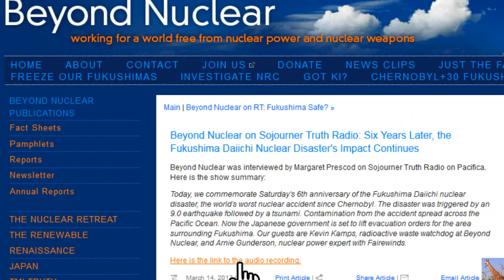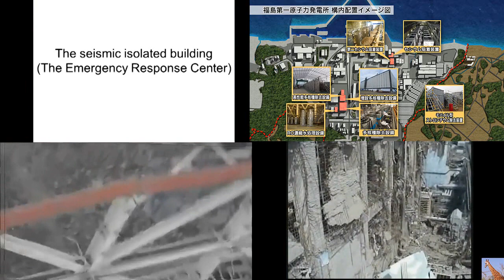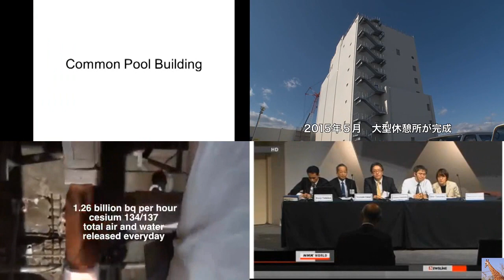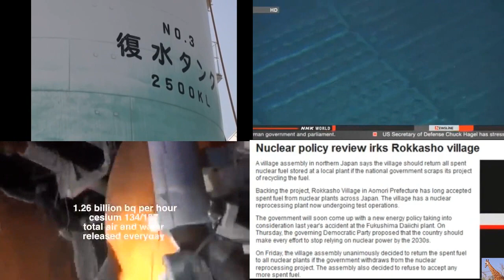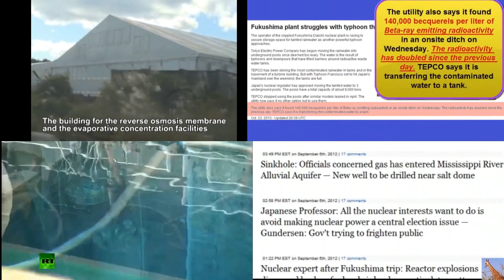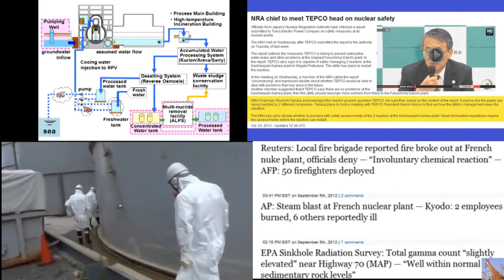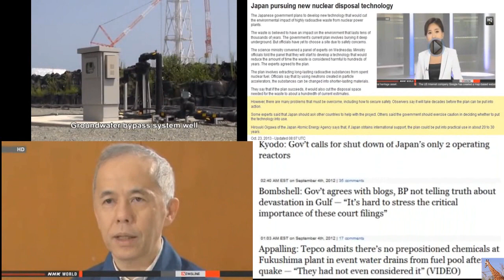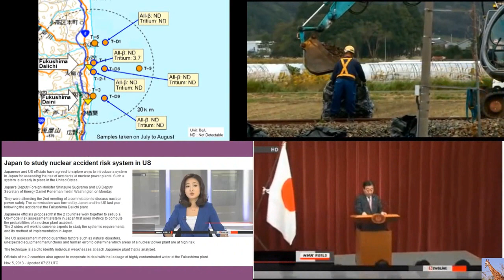Fukushima Disaster & Scientists to March Washington 6 Years On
Six Years Later, the Fukushima Daiichi Nuclear Disaster's Impact Continues ~ Beyond Nuclear on Sojourner Truth Radio
Beyond Nuclear was interviewed by Margaret Prescod on Sojourner Truth Radio on Pacifica. Here is the show summary:
Today, we commemorate Saturday's 6th anniversary of the Fukushima Daiichi nuclear disaster, the world's worst nuclear accident since Chernobyl. The disaster was triggered by an 9.0 earthquake followed by a tsunami. Contamination from the accident spread across the Pacific Ocean. Now the Japanese government is set to lift evacuation orders for the area surrounding Fukushima. Our guests are Kevin Kamps, radioactive waste watchdog at Beyond Nuclear, and Arnie Gunderson, nuclear power expert with Fairewinds Energy Education.

Here is the link to the audio recording.

Beyond Nuclear was interviewed by RT, regarding the ongoing Fukushima nuclear catastrophe, six years after it began (3/11/11 to 3/11/17).
Fukushima 6 years on, sign the Greenpeace Int'l petition to the Japanese government: Stand in solidarity -- Defend the human rights of Fukushima survivors

On this sixth annual commemoration of the beginning of the ongoing Fukushima nuclear catastrophe, please sign this Greenpeace International petition to the Japanese government:

Thanks for standing in solidarity by signing the petition.

Beyond Nuclear on Thom Hartmann Radio: Is Japan's Rejected Radioactive Food Ending Up at Your Grocery Store?
Thom Hartmann hosted Beyond Nuclear on his radio program to discuss the ongoing Fukushima nuclear catastrophe, six years on (3/11/11-3/11/17). Thom and Beyond Nuclear's Radioactive Waste Watchdog, Kevin Kamps, discussed the article by Beyond Nuclear's Radiation/Health Hazard Specialist, Cindy Folkers, "Fukushima Catastrophe at Six: Normalizing Radiation Exposure Demeans Women and Kids and Risks Their Health," appearing in Counterpunch.

More.

Beyond Nuclear joined Nuclear Information and Resource Service (NIRS) and Nuclear Energy Information Service (NEIS) on Harvey Wasserman's radio show, Solartopia Green Power and Wellness Hour. Here is Harvey's summary:

We greet three great expert activists to discuss the downfall of nuke power and the insane wave of corrupt state legislatures forking over billions to keep dying reactors on line.

KEVIN KAMPS from Beyond Nuclear in DC, DAVE KRAFT from Chicago’s Nuclear Energy Information Service and TIM JUDSON of the DC-based Nuclear Information & Resource Service join us in Solartopia to examine massive bailout efforts in Ohio, Illinois, New York and elsewhere.

We begin by assessing the final collapse of the push for new nukes in the US, especially with the collapse of Westinghouse and France’s Areva.

But we then examine the far more terrifying turf of dying old uncompetitive nukes being kept on line with huge state-based hand-outs.

Basically it boils down to your money AND your life.

MEANWHILE, HERE AT "HOME" TV: Explosion hits US nuclear plant — Officials declare emergency alert — “Fire shuts down reactor” — Gov’t conducting special investigation, possible “serious safety consequences” — “Atmospheric steam dumps” required (VIDEO)